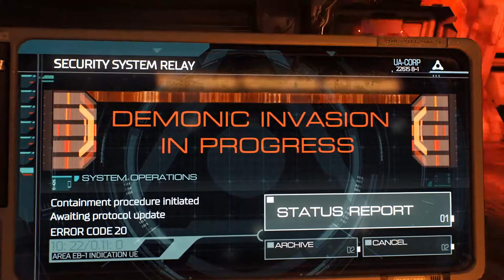DOOM (2016) E01 - Back From the Dead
A slight delay getting this video up, but what's a week or two (hundred) in the grand scheme of things?

Special thanks to Shadow Wolf0246 for muttering the secret spell that awakened me from my endless slumber.